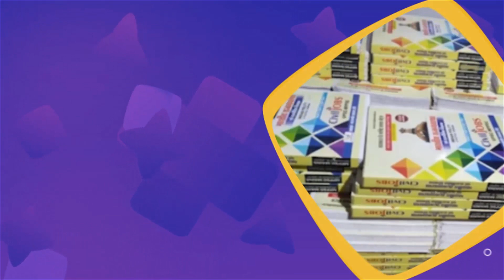MPPSC Mains की तैयारी करें.. सबसे भरोसेमंद फैकल्टी टीम के साथ..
21 वर्षों के अनुभवी श्री अखिलेश द्विवेदी सर के नेतृत्व में सबसे अनुभवी टीम..
मुख्य परीक्षा के सभी पेपर में विशेषज्ञता के साथ..

उच्च् गुणवत्तापूर्ण अपडेटेड क्लास नोट्स तथा टेस्ट सीरीज के साथ..

क्लासेस के साथ निशुल्क लाइब्रेरी सुविधा

नई कक्षाएं सोमवार, 29 मई से..